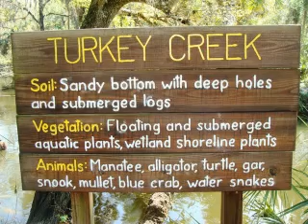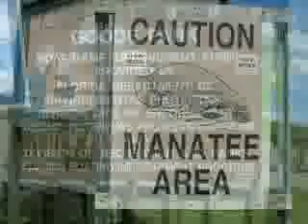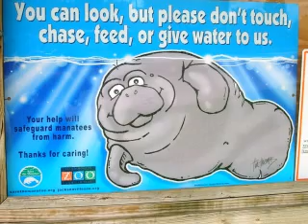Paddle Against Pollution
BCC-Palm Bay Campus Environmental Club students clean up Turkey Creek by canoe.